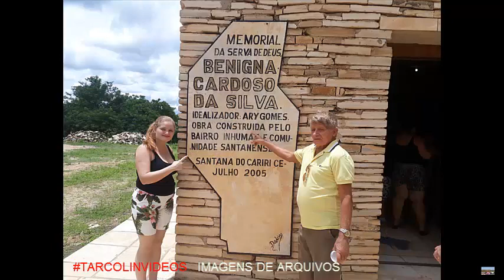Romeiros de Benigna p2